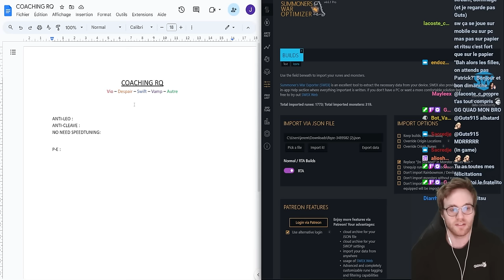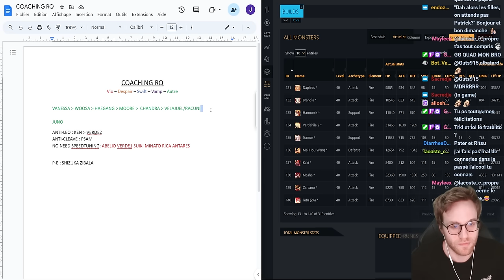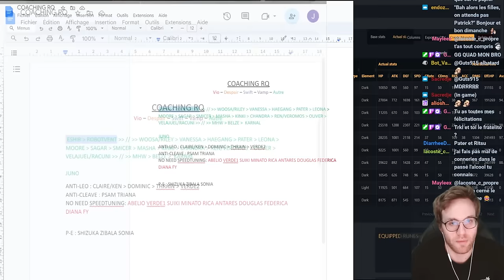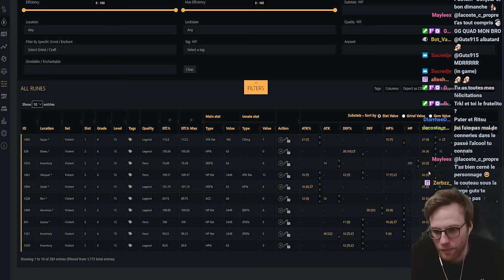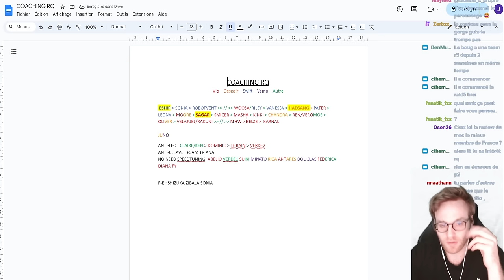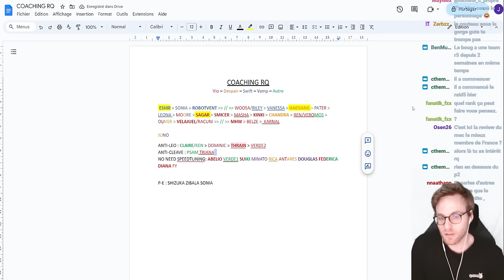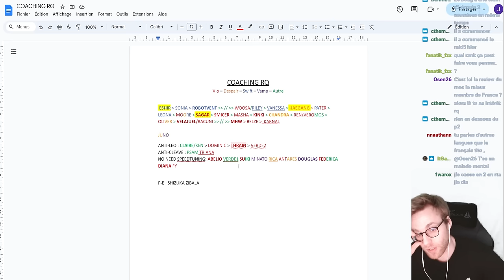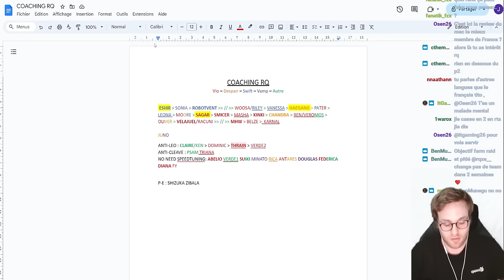JOUE CA POUR MONTER EN RTA ! FROM C2 to.. (wait for it part2) - Coaching RTA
Coaching RTA en 2 parties:
Part 1: Check du compte + choix des mobs essentiels à jouer !

Summoners war - Summoners war fr - TitoGoflette - Gardien 3 - G3 - Summoners war Europe - tito - tito sw - titogoflette - 2024 - tuto debutant - Summoners war débutant -  summoners war - astuce rta sw - tuto rta - rta - RTA - real times arena